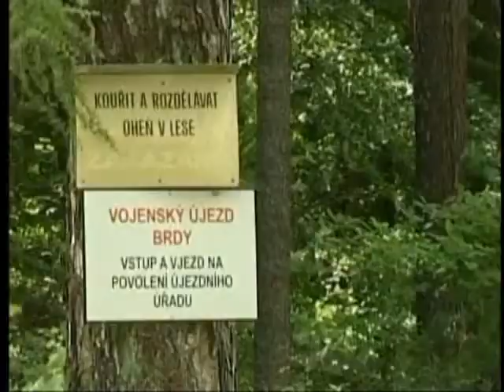Mending Russian Relations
President Obama is expected in Moscow next week to discuss a wide range of issues with Russian President Dmitry Medvedev.  Alexsei Kuznetsov reports.